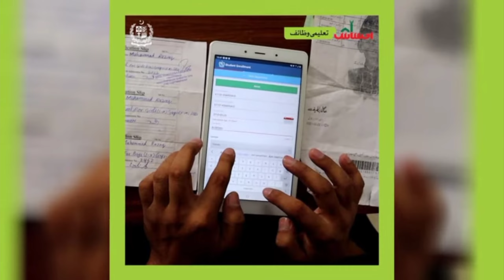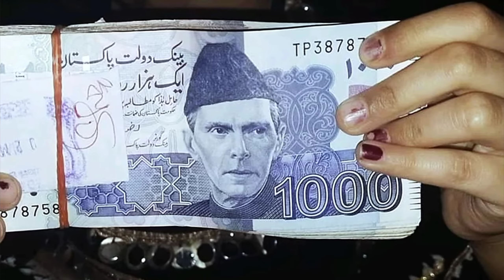10500 Start 18 February Payment | Benazir Kafalat | 8171 Portal | BISP Dynamic New Payment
10500 Start 18 February Payment | Benazir Kafalat | 8171 Portal | BISP Dynamic New Payment